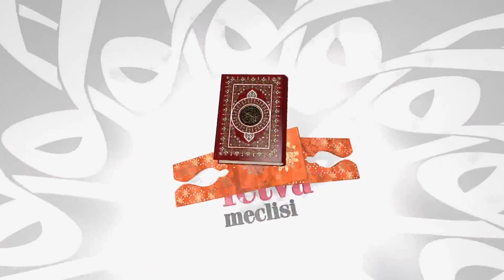9) Nachbarschaftsrecht - Deutscher Untertitel - Nureddin Yıldız